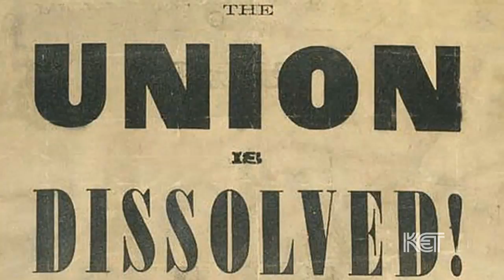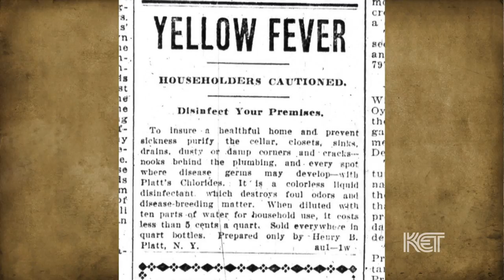Kentucky's Other President: Jefferson Davis | President's Day | Kentucky Life | KET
Kentucky's Other President: Jefferson Davis

Both Civil War presidents were born in Kentucky. Jefferson Davis, a soldier and statesman who went on to become the president of the Confederate States of America, was born just eight months earlier than Lincoln, on June 3, 1808, and only 100 miles away, in Fairview, here in Christian County. Historians James Klotter and James Ramage offer their views on the similarities and differences between Lincoln and Davis.

Like Lincoln's family, Davis's family left Kentucky during his youth. Davis's family moved first to Louisiana and then to Mississippi. Davis had years of formal schooling Lincoln never had. He returned to Kentucky for portions of his schooling. He was educated at a Catholic school in Springfield—where he was the only Protestant student—and at Transylvania University in Lexington, a training ground for many prominent politicians of the day.

Lincoln married a Kentucky native, Mary Todd of Lexington. Davis's first wife, Sarah, had Kentucky ties: She was Zachary Taylor's daughter. It was an ill-fated union. Taylor opposed the marriage; and Sarah died three months after the wedding of malaria, in 1835. It would be a decade before Davis married again.

In Illinois, Lincoln was defeated by Stephen Douglas in his run for the U.S. Senate. In Mississippi, Davis was twice elected U.S. senator: He was appointed to a vacant seat in 1847, then won election and held the seat until 1851. He returned to the Senate a second time, in 1857, resigning in 1861 when Mississippi seceded from the Union.

Later in his life, Davis always identified himself as a Kentuckian. He is remembered here with a 351-foot-tall concrete obelisk located at the Jefferson Davis State Historic Site in Fairview. Dedicated in 1924, it's the fifth tallest monument in America.